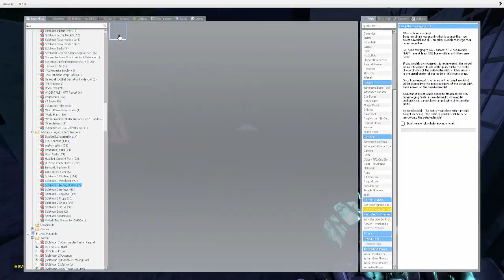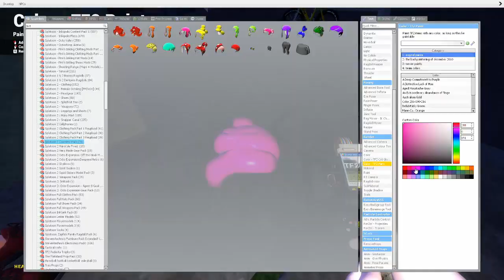Gmod Art - OctolingHack'n'Slash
Hacker: Hi
Gab: YAMEROOOOOO

The Calling (Instrumental) by TheFatRat (feat. Laura Brehm)